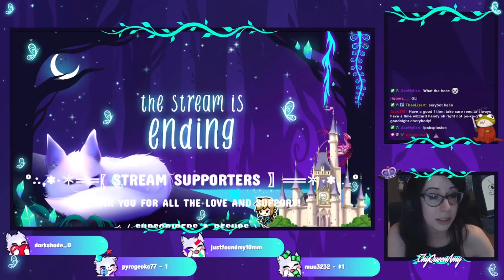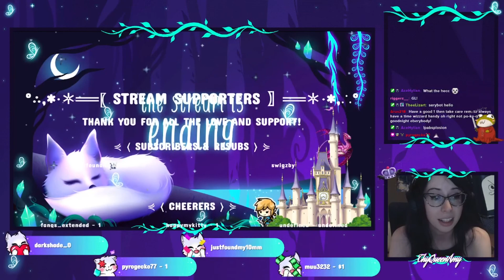Hardcore Heartgold Nuzlocke Episode 8: A Loss of a Friend and the Icy Repercussions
This video contains the highest level intensity of emotions I've ever felt while playing a Nuzlocke. I definitely needed some emotional recharge after all of this.

(we do the hardcore nuzlocke every Tuesday and Saturday)

The Hardcore Nuzlocke rules are as follows:
1. Once a Pokémon faints it is considered dead and cannot be used anymore.
2. You can only catch your first encounter in every route/area/town.
3. Static pokemon encounters are permitted but count towards a route/town pokemon.
4. Legendary pokemon CANNOT be used.
5. You must nickname every Pokémon to develop emotional attachment.
6. Once you blackout the run is over and you must restart.
7. You cannot use items in battle. Only held items are permitted.
8. You must change the Battle-Style to “Set”.
9. You cannot level past the next Gym Leader’s strongest Pokémon.
10. You cannot have more Pokémon than the gym leader/E4.
Clauses: Shiny/dupes clause.

CREDITS
(Thank you for letting me use your wonderful music in my video!)